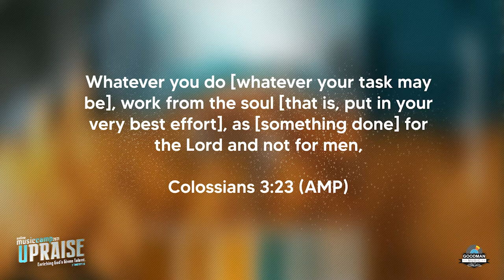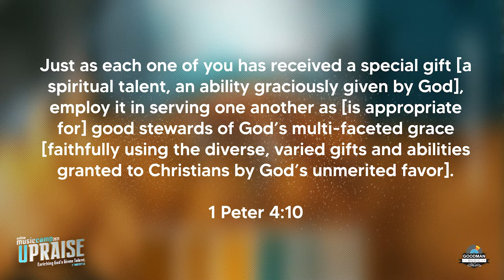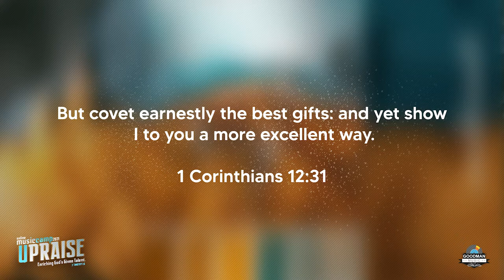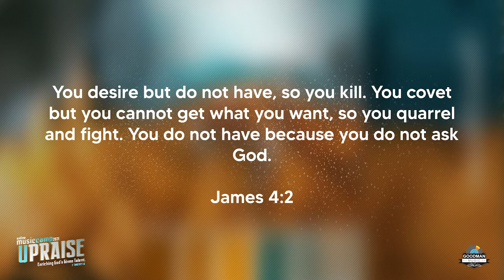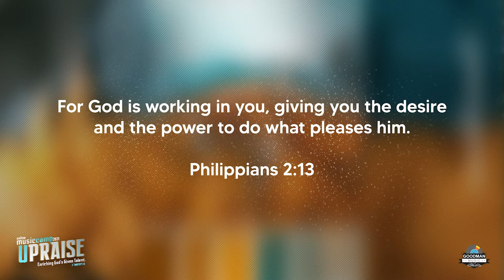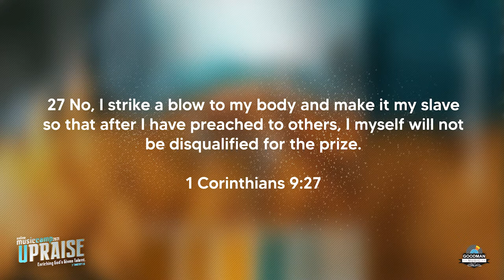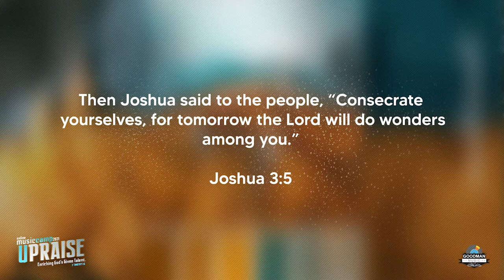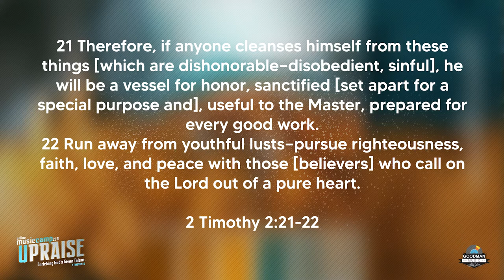Ptr. Abigail Ferriol-Pascual (Seminar)